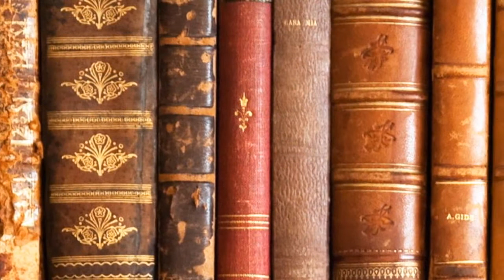Magic With Dice World's Greatest Magic 2